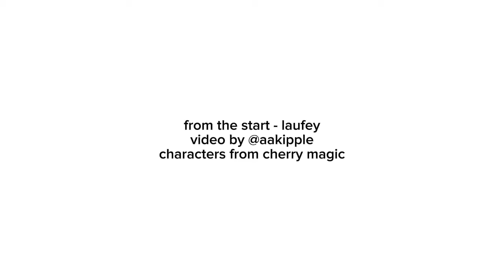from the start | cherry magic animatic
ya girl is back babey!!! with a new series plaguing her brain. Oops